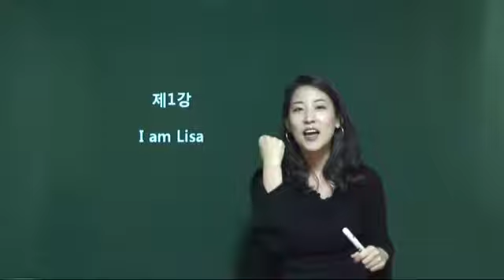[왕초보 패턴회화: 기본편] 1강 I am Lisa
영어 기초강사 리사 김 선생님과 '미수다'에 출연했던 Kirsty 선생님의 쉽고 재미있는 영어 강의를 만나보세요!